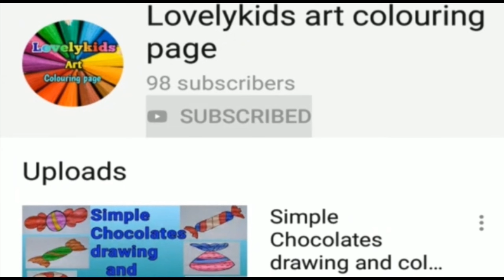how to draw Butterfly#colouringforkids#videoforkids#simpledrawing#easydrawing#drawingforkids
Hello kids.

In this video shows that how to draw a cute butterfly drawing and colouring